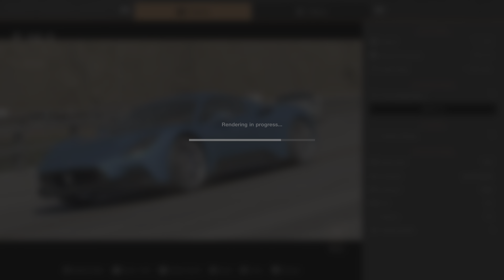Gran Turismo 7 Maserati MC20 PS5